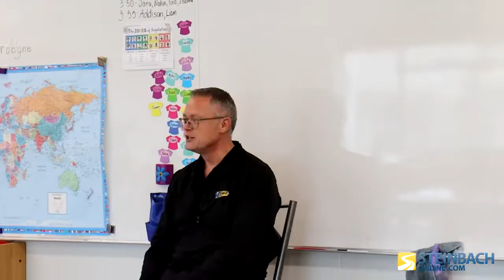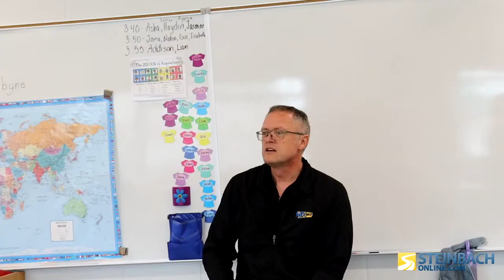Classroom Of The Month in Niverville Elementary Grade 4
Mrs Pauls entire grade 4 class in Niverville Elementary entered to win MIX Classroom Of The Month, and they WON!